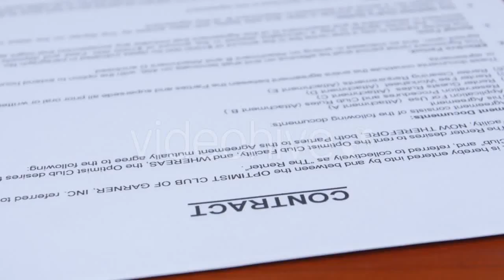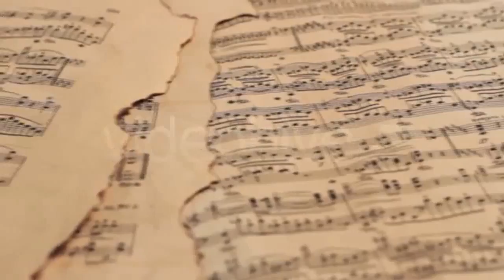Cityscape View Of City Torzhok Winter, Russia - (buildings) | Stock Footage Mega Pack +40 items